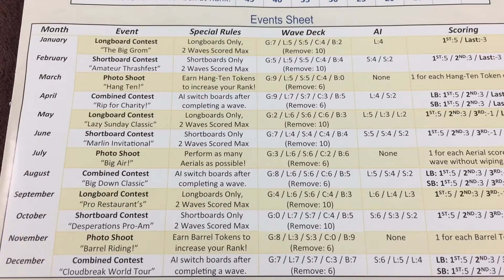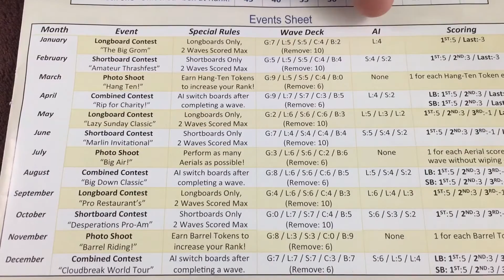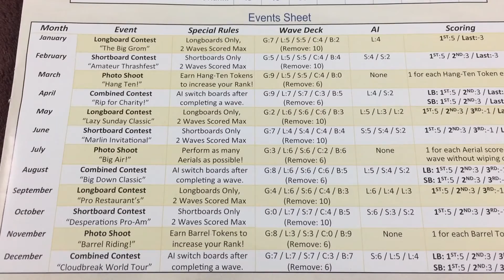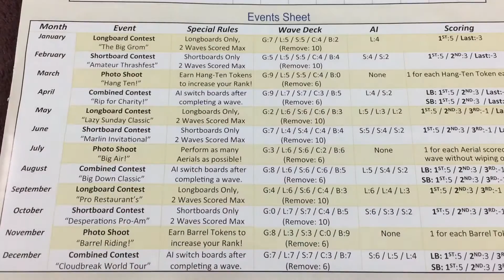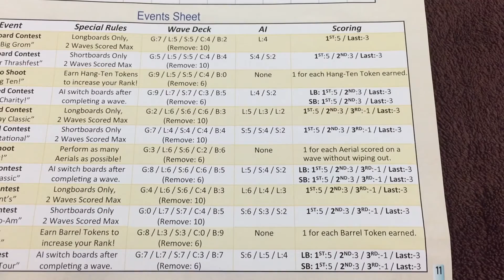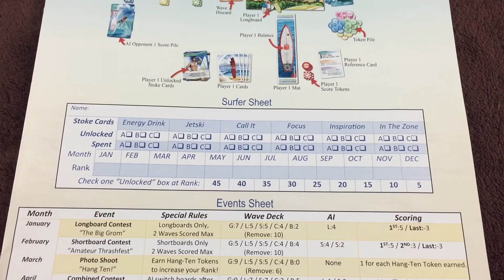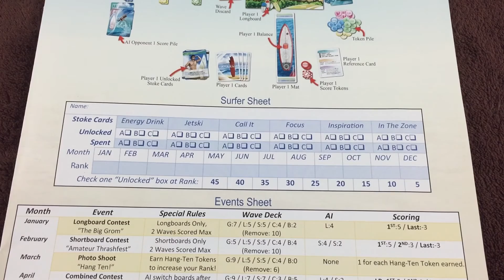How to Play Tavarua Career Mode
Join us to learn how to play the fun Career Mode for Tavarua!

Like what you see?

1:17 - Winning and losing career mode
1:32 - Surfer Sheet
1:45 - Events Sheet and Event Types
2:48 - AI Opponent Overview
4:32 - AI Opponent Catch Action
5:55 - Snaking a Wave
7:16 - AI Catch Action (continued) / Ride Actions
7:58 - AI Scoring
8:11 - AI in the Wash
8:16 - AI Changing Surf Boards
8:22 - Wave Deck Construction
9:20 - Stoke Cards

Check out The Giveaway Geek for amazing free giveaways of board games and other great products!

BGG user name - thebaker1983

Theme Music: Tidal Wave by Silent Partnet

REVIEWER DISCLOSURE: Tavarua was provided to the channel at no cost by Far Off Games.